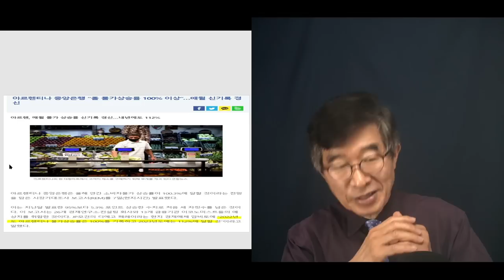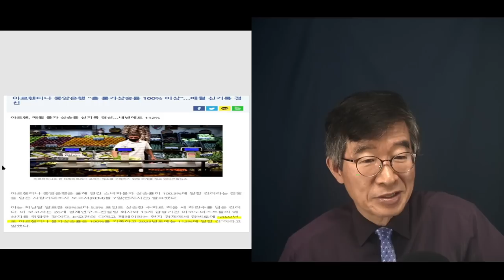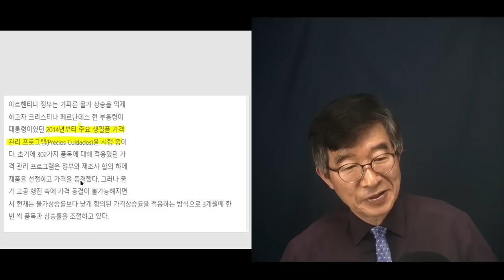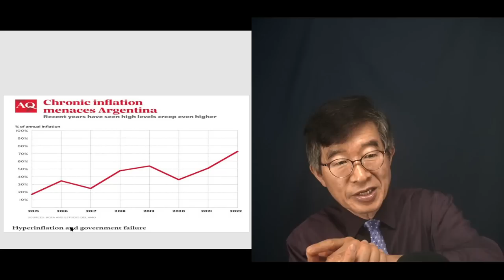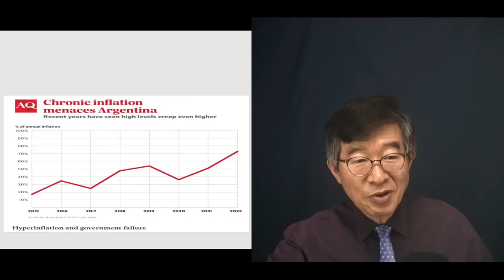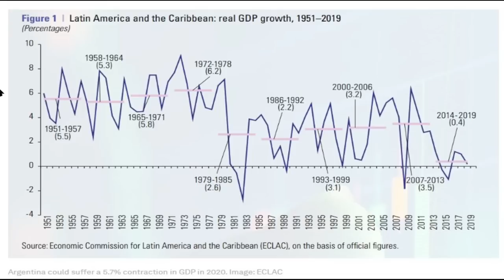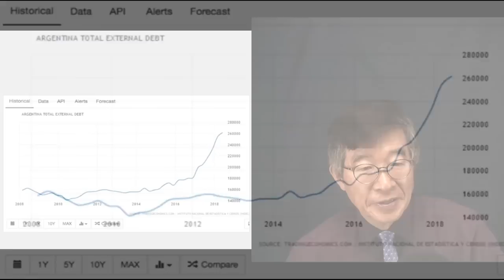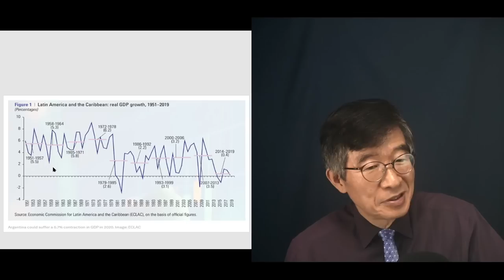아르헨티나, 눈물 / 곤궁함, 벗어날 길이 없다 / 연율 물가상승율, 100% 넘어서다 [공병호TV]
Bitcoin : 3MTW849AkP2ftLeSK2teZHMmzLu7Z83s9U